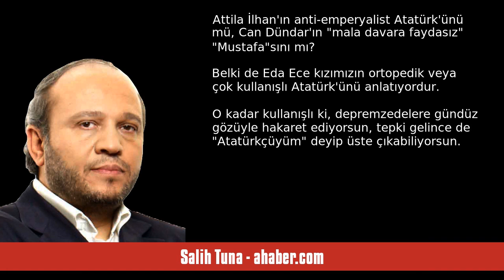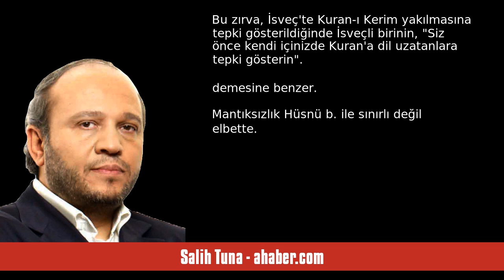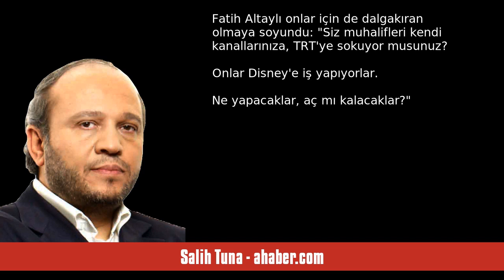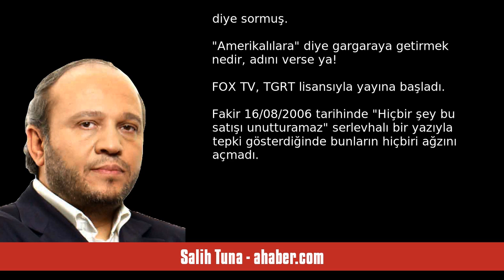SALİH TUNA: ERMENİ LOBİSİNE TEŞEKKÜR ET LAN - SESLİ MAKALE DİNLE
Salih Tuna - ahaber.com - Ermeni lobisine teşekkür et lan - 5 Ağustos 2023 tarihli yazısının seslendirmesi

"FOX TV'nin dijital platformu Disney Plus'ın Ermeni lobisinin baskıları neticesinde yayımlamaktan vazgeçtiği dizi "hangi Atatürk'ü" anlatıyor?
 Attila İlhan'ın anti-emperyalist Atatürk'ünü mü, Can Dündar'ın "mala davara faydasız" "Mustafa"sını mı?
 Belki de Eda Ece kızımızın ortopedik veya çok kullanışlı Atatürk'ünü anlatıyordur.
 O kadar kullanışlı ki, depremzedelere gündüz gözüyle hakaret ediyorsun, tepki gelince de "Atatürkçüyüm" deyip üste çıkabiliyorsun.
 Belki de...
Her fırsatta Türk insan. "